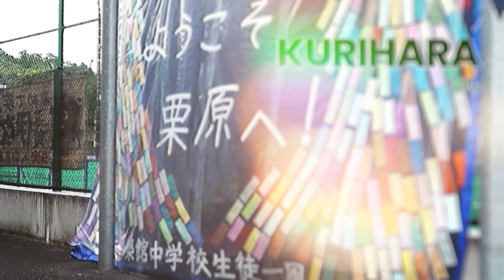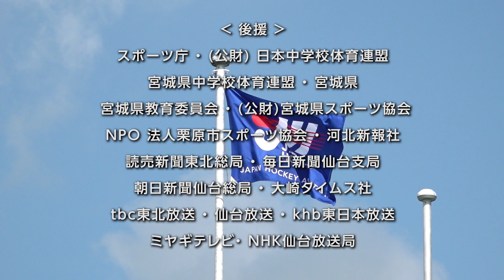2022.8.22 今市・落合中学🆚石動中学🥇女子決勝🏑全中ホッケー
■ 第52回 全日本中学生ホッケー選手権大会

日光市立今市・落合中学校と小矢部市立石動中学校で争われた女子決勝戦のハイライトです。
8月22日 ／栗原市築館多目的競技場

[ INDEX ]
00:00:00 オープニング
00:00:37 試合開始
00:00:45 今市・落合 選手紹介
00:00:53 石動 選手紹介
00:02:38 今市・落合の先制
00:02:57 ゴールリプレイ
00:03:30 後半開始
00:04:19 石動の得点
00:04:35 ゴールリプレイ
00:04:59 SO戦 開始
00:05:31 試合終了
00:05:56 閉会式
00:06:20 インタビュー

c 2022 公益社団法人 日本ホッケー協会